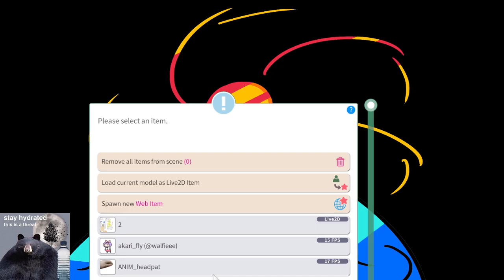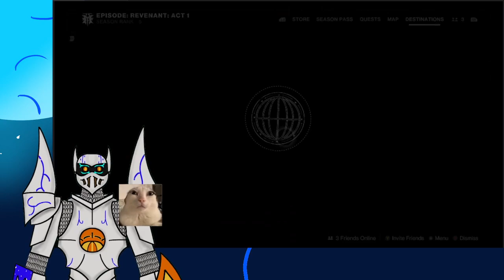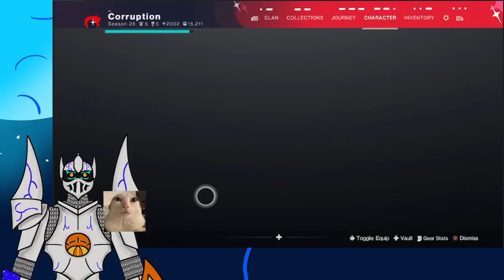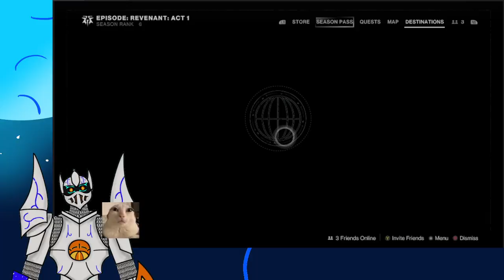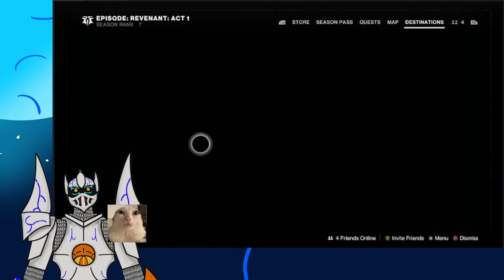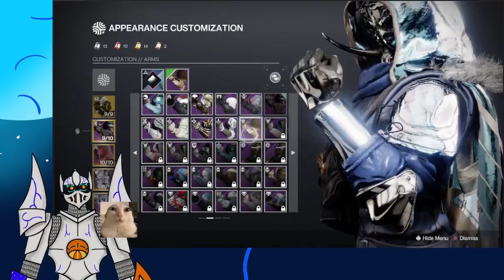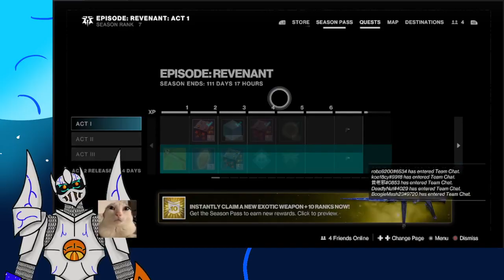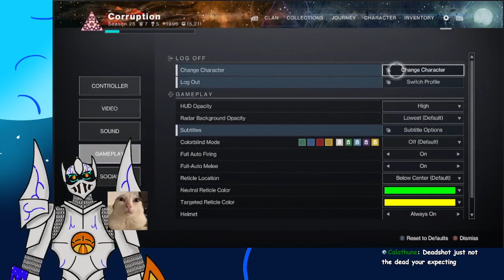GAMES ARE COOL | epic even | !lurk !socials !discord